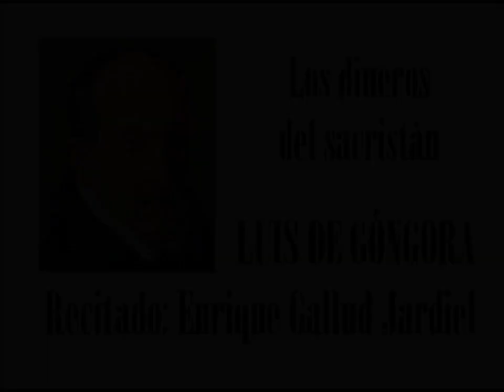Los dineros del sacristán - Luis de Góngora